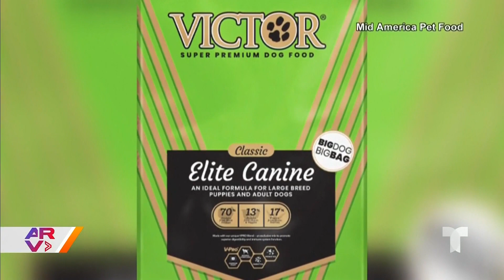Retiran del mercado algunas marcas de alimento para mascotas por posible contaminación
Video oficial de Al Rojo Vivo. Retiran varias marcas de alimento para perros y gatos, luego de siete casos de salmonelosis. Además, recomiendan desechar la comida presuntamente contaminada en bolsas selladas.